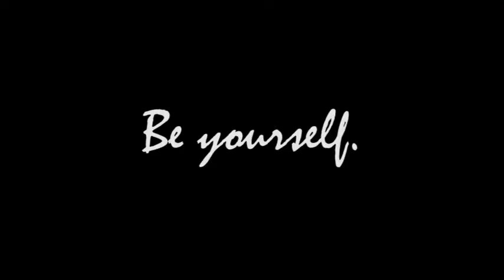@Chiefhan: Ep.3 (Season: 2) | Happy Woman